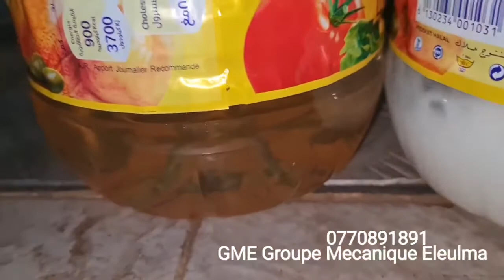فيديو عشتو بكل جوارحي طكسيور من سيدي بلعباس في ضواحي شلف الإتجاه سطيف و عطب نتاعو تكحلو فيه ناس بزاف